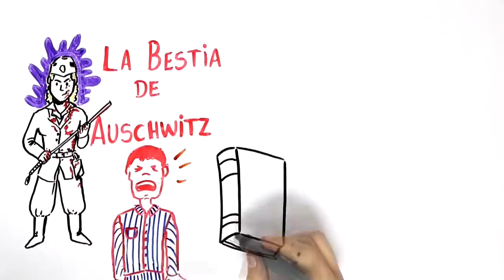No creerás lo que hacia esta mujer con sus prisioneros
La Bestia de Auschwitz

No fueron pocas las mujeres que hicieron parte del organizado sistema de muerte creado por los alemanes durante la Segunda Guerra Mundial. Sin embargo, la más reconocida de todas las mujeres que hicieron parte de estos actos fue, sin lugar a dudas, María Mandel.

Conocida como “La Bestia de Auschwitz”, Mandel fue una mujer particularmente hábil en aquello de controlar y torturar gente. Pero antes de hablar de sus horribles actos, tenemos que ver un poco de su historia: